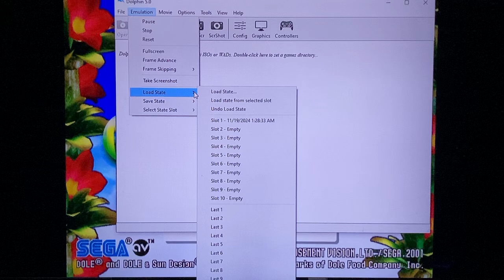GOING BANANAS! Let's Play Super Monkey Ball with Corang15, Episode 6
Back to the Gamecube we go with the very first Super Monkey ball! If you've been around my channel for a while, i have played Jr on a GBA emulator and Banana Mania on my Xbox 1. SERIOUS NOTE!: This game is VERY finnicky on Dolphin and some levels i can not complete like how they're meant to. I apologize for this.